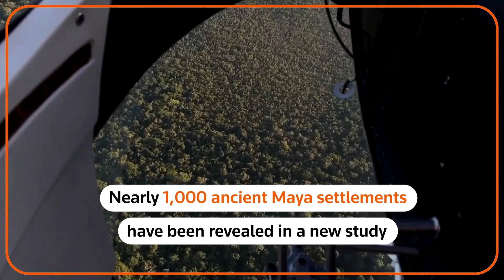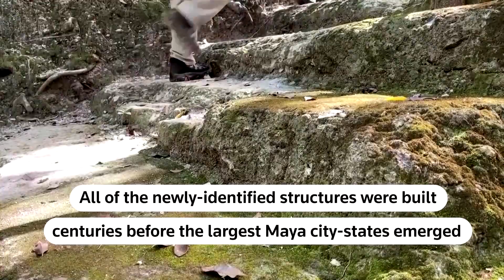Ancient Maya cities, 'super highways' revealed in latest survey | ARSCRONICA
A new high-tech study has revealed nearly 1,000 ancient Maya settlements, including 417 previously unknown cites linked by what may be the world's first highway network and hidden for millennia by the dense jungles of northern Guatemala and southern Mexico. (Reuters)

Source: Reuters